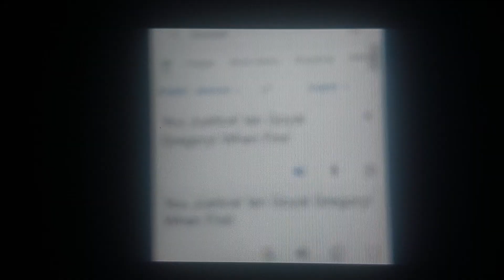The Henry Hugglemonster The Movie Goyal Gregory Defeat